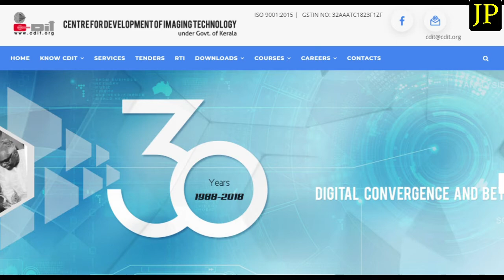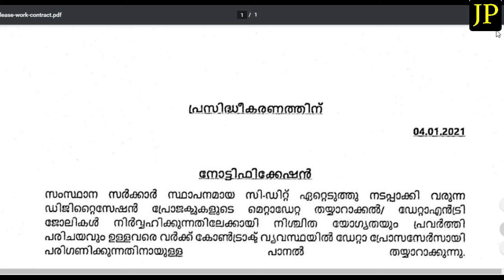വീട്ടിലിരുന്നു കേരള സർക്കാർ ജോലി ചെയ്യാം | അപേക്ഷ ഫീസ്, പരീക്ഷ ഒന്നുമില്ല | ജോലിക്കനുസരിച്ചു ശമ്പളം